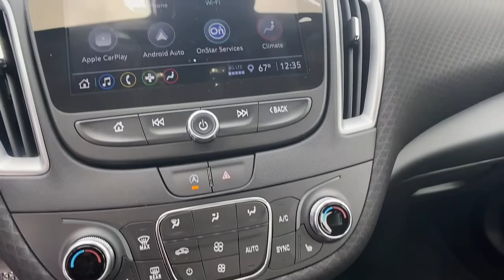2022 Chevrolet Malibu Lithia Springs, Douglasville, Powder Springs, Smyrna, Atlanta, GA 22381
Northsky Blue Metallic New 2022 Chevrolet Malibu available in Lithia Springs, Georgia at John Thornton Chevrolet. Servicing the Douglasville, Powder Springs, Smyrna, Atlanta, GA area.